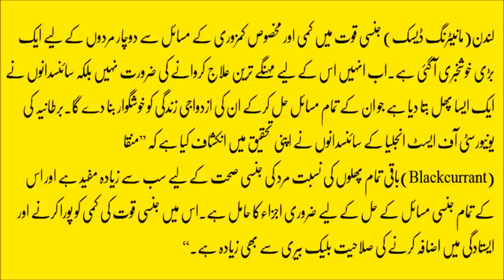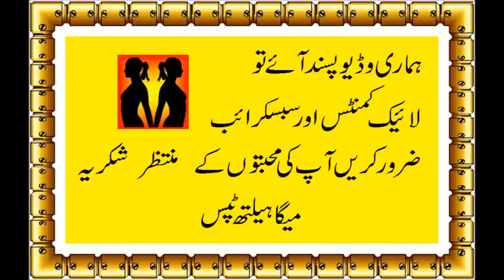| Munakka Ke Fawaid| Large Raisins Benefit in Urdu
| Munakka Ke Fawaid| Large Info tube
Health and Beauty Tips
Islamic Education